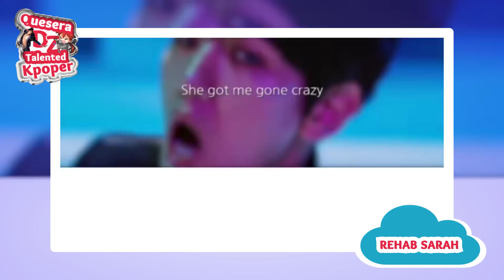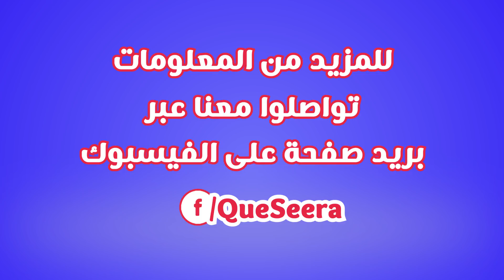المتأهلين في مسابقة Quesera Dz Talented Kpoper الدورة الاولى[ الثقافة الكورية ]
في ميادين
الرقص و الغناء
للمزيد من المعلومات تواصلوا معنا يبريد صفحتنا على الفاسيبوك

رابط المسابقة